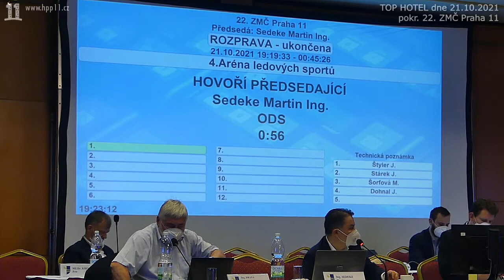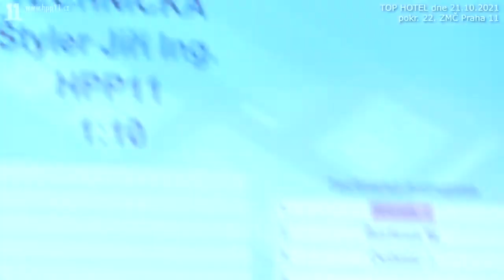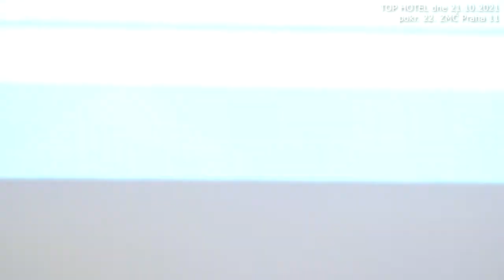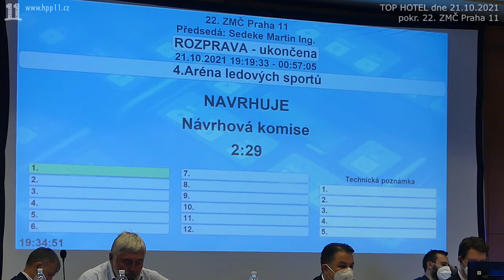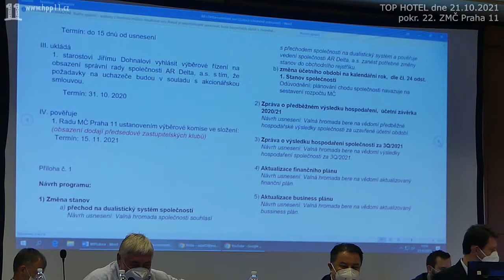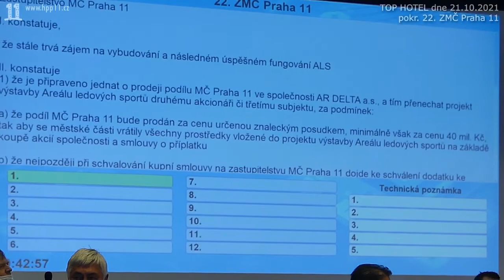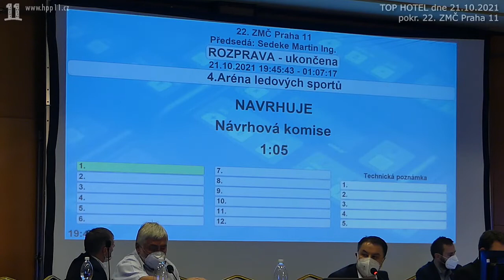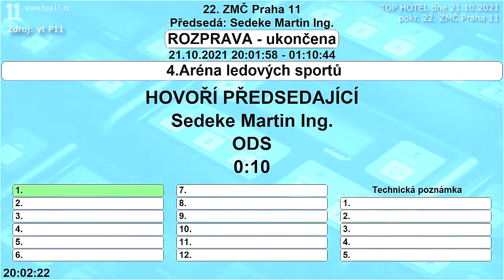40 ZMC 23